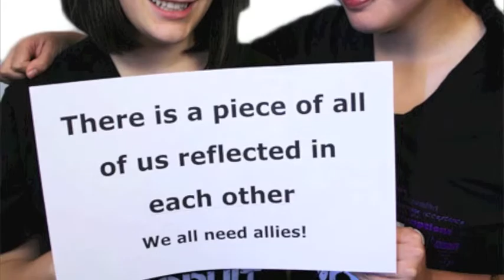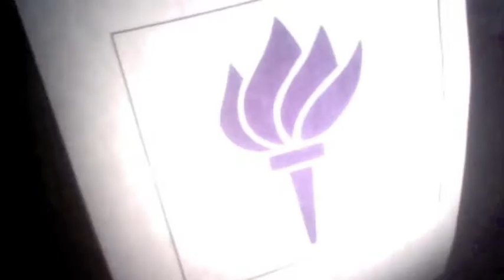Hold Your Torch Up HIGH!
Ally Week Events:
- Take Your NYU Ally Photo
Everyday 11-4pm | Kimmel, 2nd Floor or Coles Gym
Come have your photo taken!

- Ally Week Opening Ceremony
Monday April 16th, 5:00 PM- 7:00 PM | Palladium Multipurpose Room
Join us for the Opening Ceremony of NYU Ally Week 2012 to learn more about this week's events and how you can become an ally! Featuring guest speaker Darnell Moore.

- -ISM Gala
Wednesday, April 18th 6:30-8:30 PM | Kimmel Center | Eisner & Lubin Auditorium (4th Floor)
The -ISM Project provides grants for students to create original artistic projects on various social -isms, presented in mediums such as photography, spoken word, and film. Join us at the 2012 -ISM Gala, featuring this year's -ISM Projects! Everyone is welcome.

-Gender Bender Ball: MasQUEERade
Friday, April 20th, 8:00 PM -11:00 PM | University Hall Commons | 110 E 14th St.
Whether you bend gender everyday or just for the night, come have a ball!! Celebrate the conclusion of Ally Week in style at the annual Gender Bender Ball. Enjoy costume and makeup booths, dancing, food, and raffle prizes! Enter our fabulous drag competition to win great prizes like gift certificates and sex toys!

TORCH: Tuesday, April 24th, Kimmel, 10th Floor
Come celebrate the year with all your commuters!